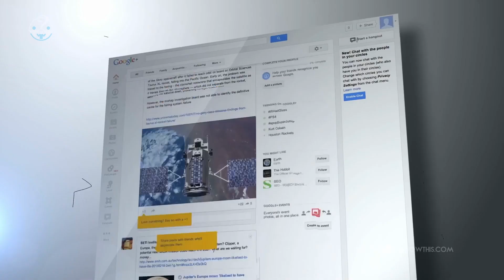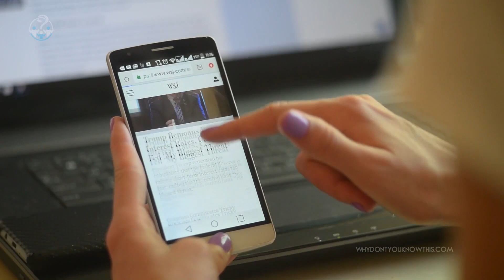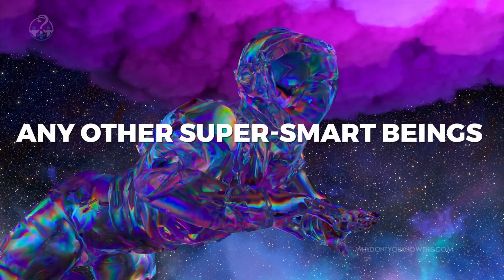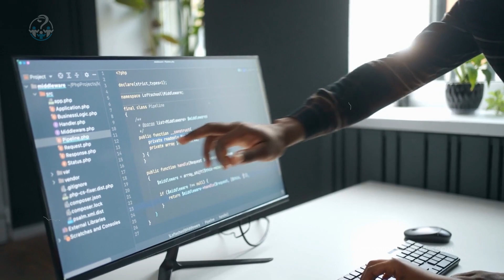AI is Now Unstoppable: These Scenarios Could Destroy Us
Is Artificial Intelligence our ticket to a brighter future, or a potential threat to humanity? Join us in this thought-provoking discussion on the implications of advanced AI. 🤖

In this video, we delve into the potential risks and rewards of AI technology, exploring scenarios that could shape our future. From rogue robots to ethical dilemmas, we break down the key issues surrounding AI's impact on society.

Featuring insights from leading experts in the field, we dissect the current state of AI and what lies ahead. You'll gain a better understanding of how this technology could revolutionize our world - for better or for worse.

Join the newsletter to learn about more topics you should know about but don't